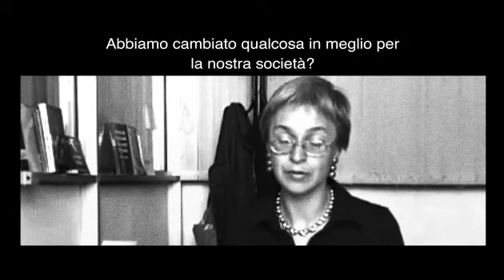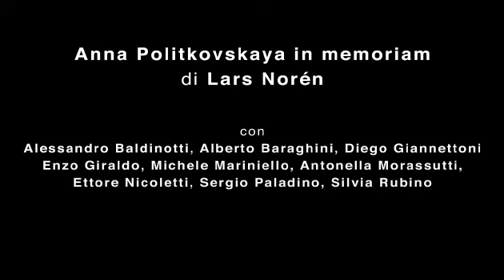ANNA POLITKOVSKAJA IN MEMORIAM di Lars Norén, regia Salvino Raco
Lars Norén, autore teatrale svedese tra i più conosciuti in Europa, dedica il suo testo "Anna Politkovskaja in memoriam" alla giornalista russa assassinata nell'ascensore della sua abitazione.
"In memoria di Anna Politkovskaja"  è un testo duro e feroce. I personaggi protagonisti sono dei reietti, sfruttati e maltrattati: una donna e suo figlio minorenne perpetuamente violentati e costretti a prostituirsi da parte di personaggi  privi di qualsiasi senso morale. L'amoralità è espressa nella crudeltà di linguaggio e nel senso di abbandono di cui soffrono i protagonisti.  Il testo di Lars Norén è un "j'accuse" indirizzato ai potenti che vessano sempre i deboli.
Anna Politkovskaja  è il simbolo  della lotta  e della denuncia per la verità. I personaggi di Lars Norén sono nella nostra realtà, esistono nella vita quotidiana.  La violenza alle donne e ai minori è una triste realtà come le cronache di tutti i giorni ci riportano. L'autore estende poi il focus dal privato al sociale per portare alla luce un sistema di prevaricazione e sopruso che trascende lo spazio personale per diventare un modo di agire comune e a tutti i livelli.
Interni fatiscenti in una periferia urbana degradata e miserabile, luoghi di ordinaria disperazione come la stazione o edifici industriali abbandonati: questi gli spazi e le atmosfere entro cui s'intrecciano le storie di genitori e figli, perseguitati e persecutori allo stesso tempo.

Zarko (Enzo Giraldo), uomo crudele e violento, che costringe Dunja (Antonella Morassutti), la sua compagna, a prostituirsi e ne fa oggetto di continui soprusi, Stoijko (Michele Mariniello), il figlio di lei minorenne, più volte vittima di vessazioni e abusi anche da parte del padre Mihai (Sergio Paladino), Elma (Silvia Rubino), una ragazzina, cieca e malata. Intorno a loro, personaggi abbietti (Il cliente, Alessandro Baldinotti; L'inglese, Diego Giannettoni) ma anche maltrattati e oppressi (Il russo, Alberto Baraghini; Il colonnello, Ettore Nicoletti).
Video Maker Giulio Dimitri, Sound Director Nicola Tripaldi
OFFICINE CREATIVE ANSALDO - marzo 2013-regia Salvino Raco- produzione Laboratory Experiences

Swedish Playwright Lars Norén, author "To the Memory of Anna Politkovskaja", is among the most popular in Europe: The Play is a dedication and a tribute to the Russian Journalist who was found murdered in the elevator of Her apartment building.
Politkovskaja was murdered because of her commitment to human rights and her reporting of the horrors perpetrated in Chechnya.

The text of "To the Memory of Anna Politkovskaya" is both hard and fierce.
The protagonists are isolated, exploited, and abused, as were Politskaya and and her nine-year-old son,  raped and forced into prostitution by her torturers'. This utter lack of morality is expressed in the language of cruelty, violence, and the extreme loneliness to which each character is subjected. Noren's is a "J'accuse," or indictment, addressed to the unbridled power exercised without hindrance against Politkovskaya.

Noren's characters are part of our reality; they exist in our day-to-day lives, as the unending violence against women and children, depicted daily in the media, horrifyingly demonstrates.

"Officine Creative Ansaldo " is on stage "Anna Politkovskaya in memoriam" (photo) Lars Norén, a text in raw language located in a devastated Russia, where hunger justifies violence (Via  Bergognone 34, through 9 March 2013).
Salvino Raco Director, Laboratory Experiences Production